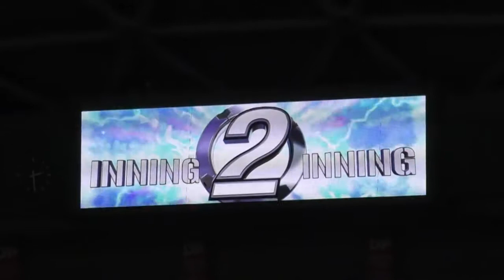中日ドラゴンズ アリエル・マルティネス選手 打席＆応援歌 Ariel Martinez Marrero's hitting theme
海を越えて夢をかなえる 勝利掴め我らと共に
ラララ... Let's go together Get the Victory